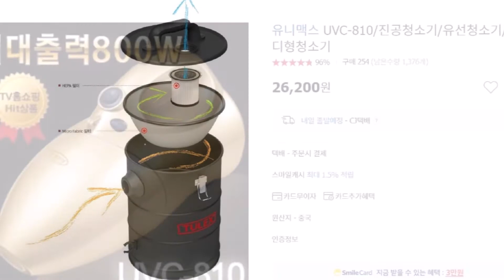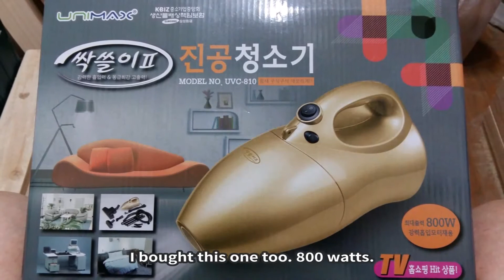Setting up a Dust Collector for DIY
Story10. Setting up a Dust Collector for DIY

When woodworking as a hobby, one of the things we need is a dust collector.
After understanding the principle, I wanted to make my own cyclone dust collector using recycled materials.

However, there are many parts needed. Filter, hood, flexible hose, etc.
Considering the time, space, and cost, I thought it'd be better to just buy a ready-made product.